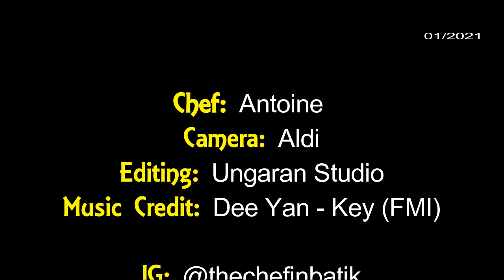Masak Ratatouille bersama Chef Antoine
Hayo siapa diantara kalian yang sudah menonton film Ratatouille? Film yang menceritakan seorang chef yang dibantu seekor tikus untuk memasak-masakan vegetarian khas perancis. Ratatouille ini sebenarnya adalah makanan yang berasal dari Prancis Selatan. Bahan dasarnya sederhana, terdiri dari beberapa sayuran segar yang dimasak dengan saus tomat. Kali ini saya akan memasak Ratatouille resep asli dari nenek saya dan dengan bahan-bahan lokal tentunya. Penasaran bagaimana proses memasaknya? Ayo tonton video saya kali ini.

Bahan untuk resep (cukup untuk 4 porsi):

- 50 gram myniak zaitun
- 10 siung bawang putih
- 2 bh bawang bombay ukuran sedang
- 2 bh paprika hijau (atau merah/kuning)
- 2 bh zukini ukurang sedang
- 2 bh terong ungu ukuran sedang
- 300/350 gram saos tomat (siap pakai)
- Garam / secukupnya
- Lada / secukupnya
- 1 sampai 1.1/2 sendok teh gula pasir
- 6 lembar daun basil bersih
- 2 gram daun thyme kering
- 1 cabe rawit merah (tergantung selera)